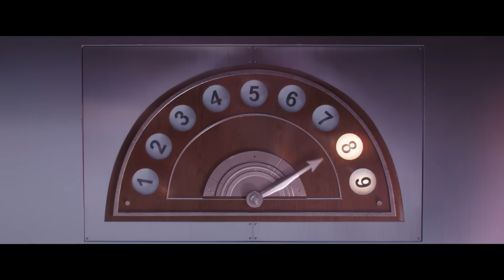MINIONS 2: THE RISE OF GRU Trailer 2 (2022)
MINIONS 2: THE RISE OF GRU Trailer 2 (2022) Animated Movie HD